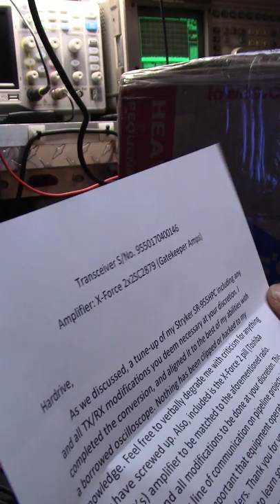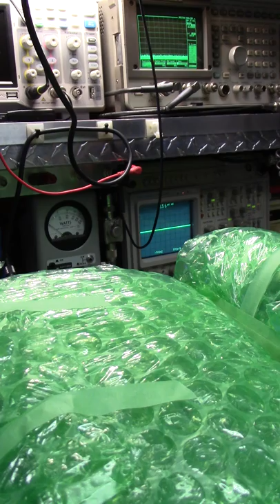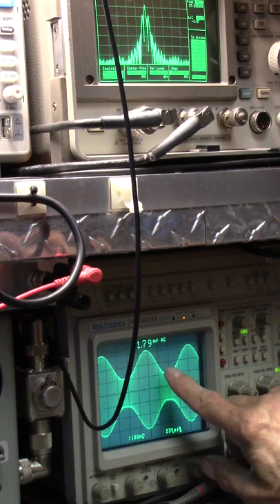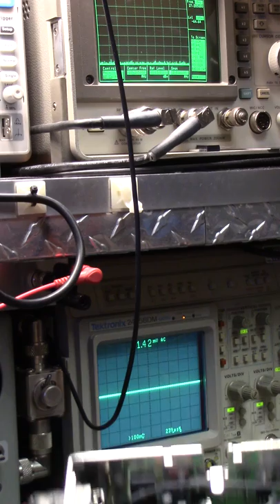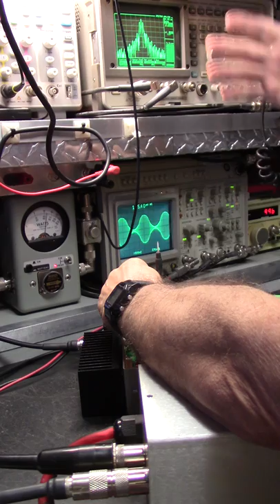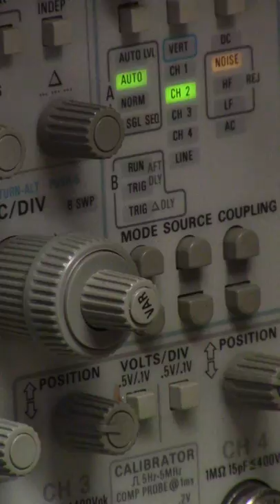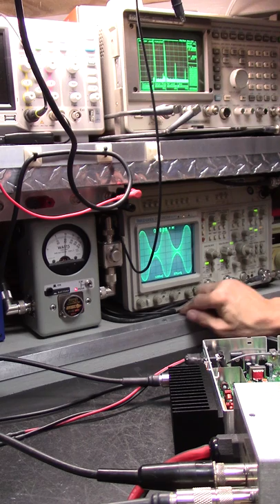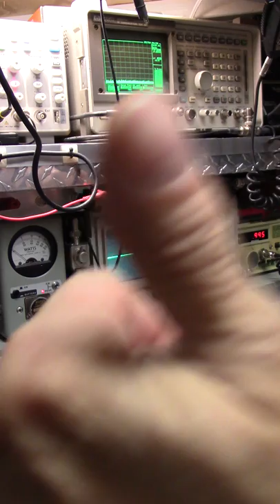SR 955 and a XFORCE/GATEKEEPER 2 pill .. Pay Attention!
*Scope watts or nope whatts with a noisy receiver, take you pic! Tired of the BS gimmicks yet? Getting the picture? If they can't show it "like this" then you were mislead! Click the "SHOW MORE" button below and learn how to identify the scammers, con artist and golden screwdriver jockeys. Yes, there'll always be disgruntled haters and their sheep that follow .. it's what the haters and wannabes do best!

Often imitated but never duplicated. Real World Performance, not meterbaited. Get it "Fine Tuned" not peaked and ruined!

To the point plain and clear why you don't have the watts, range, clarity or reliability.  Pay Attention, radios not only transform signals in to waves, they transform waves into sound. Cleaner is Meaner!

Loud, ringy tinny, over modulated spatter box radios are called competition or comp-tuned due to so-called swing kits, mods kits and misalignment's performed by golden screwdriver magicians. Yes, magicians not technicians. These types of "tunes" are useless in the real world.

They'll poise a meter at you while making "strange vocal sounds or whisteling into the mic" displaying exaggerated numbers and calling it rms, average or bird watts. They don't have a clue what each unit of measurement actually is or even how to derive it but they sure do put on a show !!

How to recognize .. They'll ask you to "look at the meter" or other test equipment and claim a pure waveform on a "O"scope and a tuned system test bench isn't necessary. Their "meter show" might look impressive but in all reality these tunes yield far less power, range, clarity, reliability and a noisy distorted receiver. Sound familiar? It's OK, many have fallen for these gimmicks and tricks so don't feel bad. It takes some people 30 years + before the see the light.

***  What Most CB And 10 Meter Radio Techs Don't Want You To Know  ***

Do your due diligence! Demand the testing and tuning of your equipment on a minimum 100 MHz Oscope, Bird 4314c meter, 1 GHz spectrum analyzer on a tuned system test bench and most importantly NIST traceable "Certification of Calibration" of all test equipment being used. A tuned system test bench is the only accurate way of measuring spurious emissions, harmonics and "true power" in watts @ the fundamental frequency thus replicating real world performance and achieving maximum range, clarity and proven reliability.

Deliberately only displaying amps, volts, and watts on a jacked up happy meal meter with a distorted waveform utilizing un-calibrated test equipment is a misrepresentation and an illusion playing on your ignorance while insulting your intelligence! If they cant display or explain ac volts, pep, pk, cw, rms (Ohms Law), capacitance, inductance and the basic principles of a phase shift then how do you expect them to test, tune and align your system ? ??

*** PAY ATTENTION ***  Faster Rats ***  CB Rat Race  ***  Red Flags

***Beware the con-artist shyster type that only displays one device at a time. He'll show a meter then a scope and maybe a spectrum analyzer but never "everything all at the same time while fully modulating the carrier".*** If they look, act or sound like MR Haney from the Green Acres comedy show then you'd better think twice! Meterbaiters and con artists are one and the same. Ever wonder why "they" cant come up with anything original?

Not pointing fingers but I've seen these scams from coast to coast for around 35 years in truck stops cb shops, YouTube and "Especially Facebook CB Radio Groups". Another shady trick is they'll yell into the mic while showing you an exaggerated power output on the meter but then talk softly while displaying a misleading pattern on the scope. Getting the picture? Getting mad yet? You should be!

Make sure exhibited is your equipment being fully modulated including the meter, scope and spectrum analyzer "All AT THE SAME TIME" and not just a fabricated picture or photo! A video of "EVERYTHING ALL AT THE SAME TIME" is the only way of keeping these "magicians" at bay.

Don't let them play Houdini hokus pokus watts on you because they will! Most important, find someone who's competent, not  a part of Facebook CB related "groups", has a Service Monitor with a NIST Certification of Calibration and not just a golden screwdriver magician with some test equipment trying to baffle you with their BS and you'll thank me later. Never settle for less because that's what you'll get, Houdini tricks, ghost watts and a noisy receiver.

Are you picking up what I'm putting down?

10 Meter Radio updates, tunes and comprehensive alignments are my specialty.

Sorry, not accepting walk-ins or International shipping at this time.

73's! 163 Hardrive